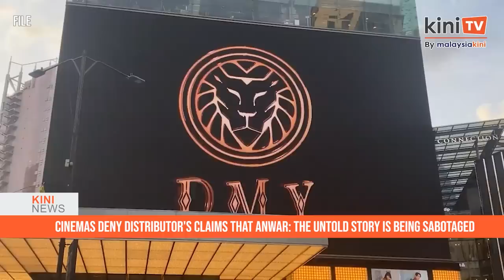KiniNews: Anwar explains withdrawal of 'Allah' appeal; PN casts doubt on 'political answer'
[KiniNews] The government will amend and revoke laws that are in conflict with a Rulers Council's decision that the word “Allah” can only be used by Muslims in Peninsular Malaysia and with restrictions for non-Muslims in Sabah and Sarawak.

Prime Minister Anwar Ibrahim said this was part of his administration's efforts to ensure that the issue may no longer be contested in the courts after the 2021 landmark decision in the Jill Ireland case.

"The decision made, on the advice of the attorney-general, is to streamline (all related regulations). Otherwise, if we (the government) appeal, the case may surface again because of existing conflicts.

"So, because of that, we are putting an end (to it) by amending all regulations to make it clear and no further cases can be brought to court," said Anwar during the Prime Minister's Question Time today.

Meanwhile, Takiyuddin Hassan (Perikatan Nasional-Kota Bharu) raised doubts over Anwar's statement that the Yang di-Pertuan Agong had consented to the government's withdrawal of the appeal, as the prime minister had made no mention of further details on the matter.